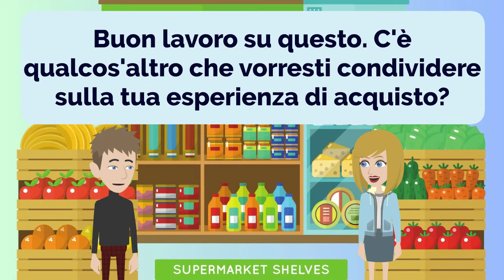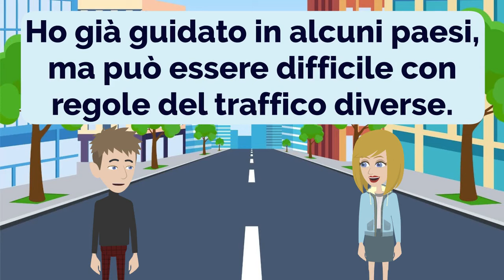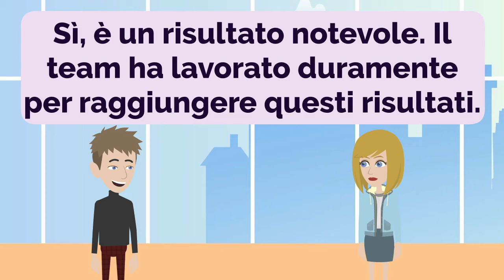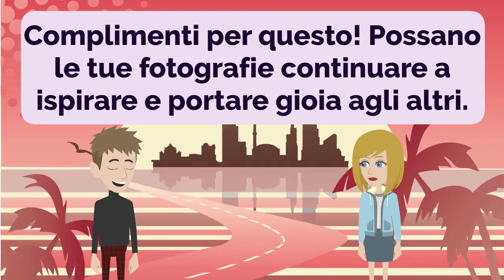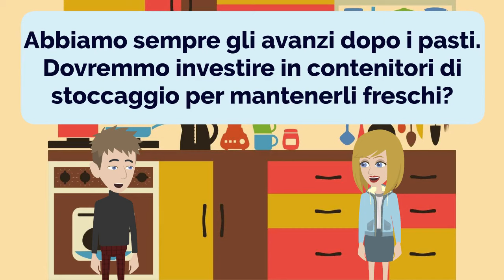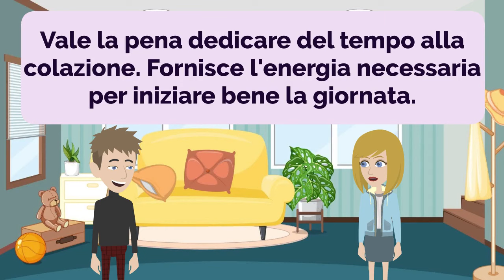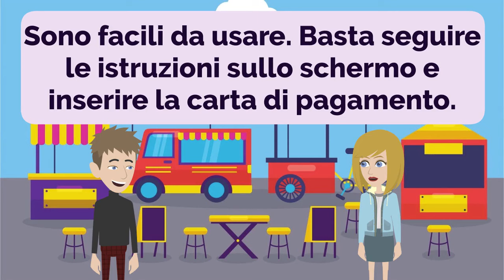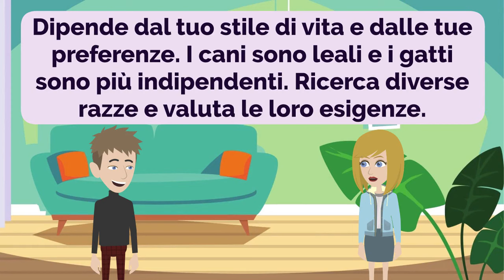Italian Practice Episode 79 - The Most Effective Way to Improve Listening and Speaking Skill